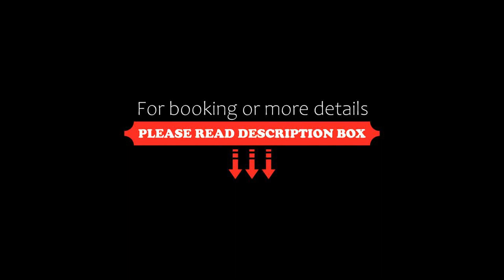Nova Inn Edson, Edson, Canada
About Property:
Nova Inn Edson offers pet-friendly accommodation in Edson. Guests can enjoy a drink at the bar. Free private parking is available on site.
The rooms include a flat-screen TV with satellite channels. Some rooms feature a seating area for your convenience. You will find a kettle in the room. Rooms are fitted with a private bathroom fitted with a bath and shower. For your comfort, you will find free toiletries and a hair dryer...
Property Type: Hotel
Address: 5625 2 Avenue, T7E 1L6 Edson, Canada
Searching For
1. Nova Inn Edson - Edson - Canada
2. Nova Inn Edson - Edson - Canada Address
3. Nova Inn Edson - Edson - Canada Rooms
4. Nova Inn Edson - Edson - Canada Amenities
5. Nova Inn Edson - Edson - Canada Offers and Deals
Audio Credit:
Track Title: Subway Dreams
Artist: Dan Henig